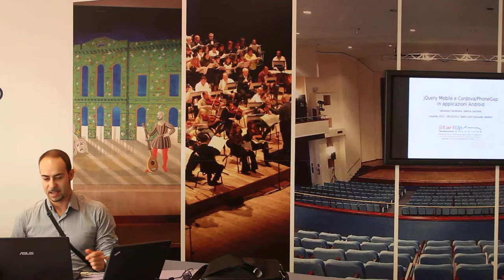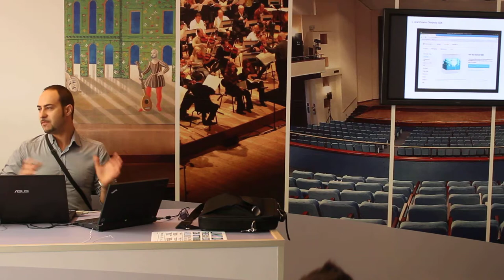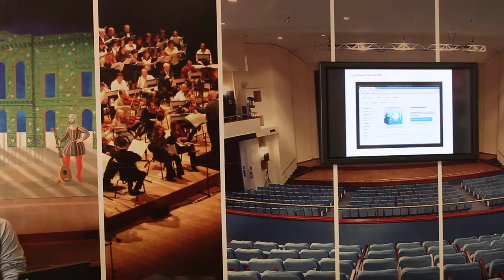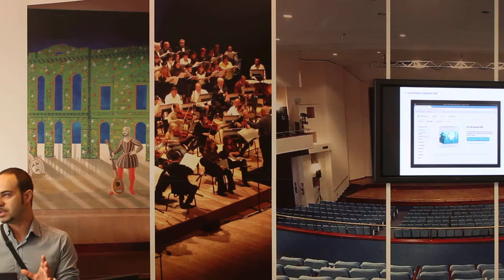android iphone jquery (introduzione)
inuxday avellino
android iphone
26 ottobre 2012:
linux day avellino
jquery mobile e cordova/phonegap in applicazioni android